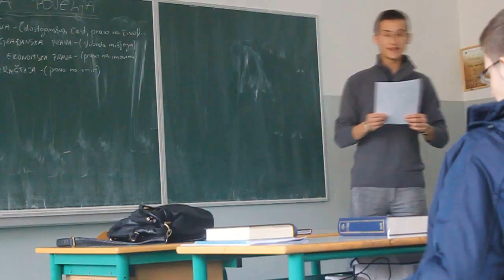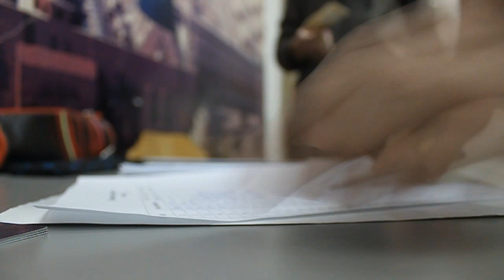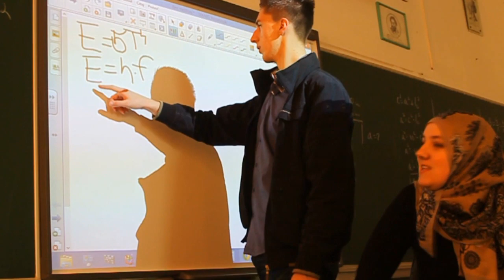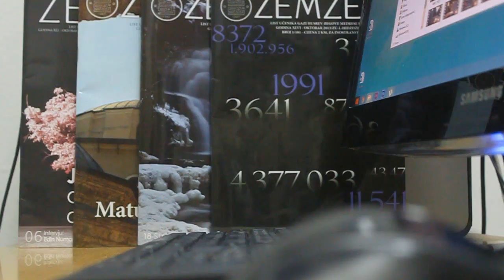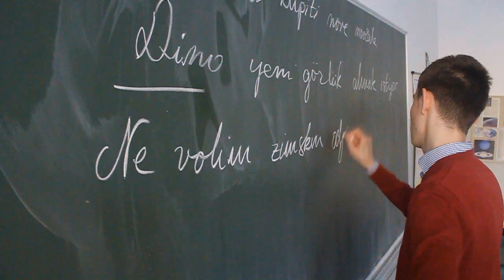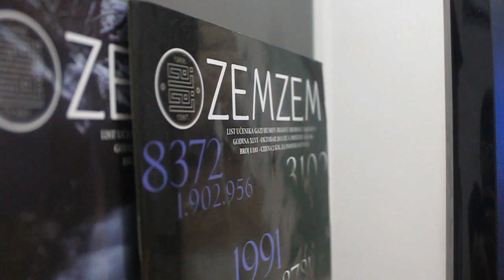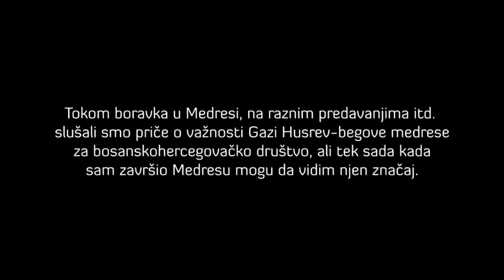Gazi Husrev-begova medresa - Dokumentarac ᴴᴰ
Dokumentarac o Gazi Husrev-begovoj medresi u režiji svršenika Medrese, Adema Dinarevića

Cilj mi je bio da pokažem Medresu, široj masi, upoznavajući ih sa svim pozitivnim stvarima koje nudi Medresa. Naravno, ništa nije idealno, i sve ima svoje propuste.

Ovo nije klasnični dokumentarac u kojem se navode puke činjenice, već sam želio dati neke informacije koje se ne mogu pročitati u knjigama ili na internetu.

Jedan od glavnih ciljeva mi je bio upoznati Medresu sa potencijalnim učenicima, te im dati informacije iz prve ruke - ruke učenika.

Film nije u stopostotnom omjeru nije ispao onako kako sam očekivao, međutim radi opravdanih i objektivnih razloga, zbog kojih je i kasnilo objavljivanje (planirano je za mart-april 2014. godine) na kraju je ispalo ovako, kako je ispalo. U filmu su trebale biti i druge scene, koje bi još bolje dočarale Medresu, međutim i one su nažalost izgubljene.

Bilo je planirano i da učenice Medrese daju izjave i iznesu svoja mišljenja, ali također zbog ovbjektivnih razloga to se nije desilo.

Ustanova Gazi Husrev-begova medresa NE STOJI IZA OVOG FILMA te za komentare, kritike ili pohvale možete se obratiti kreatoru videa Ademu Dinareviću.